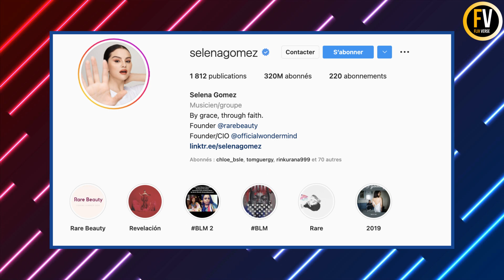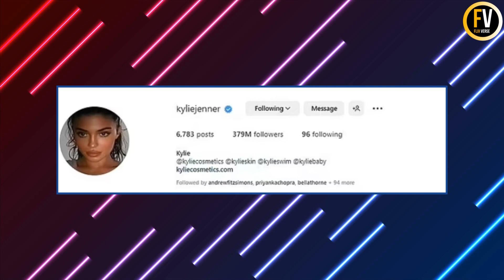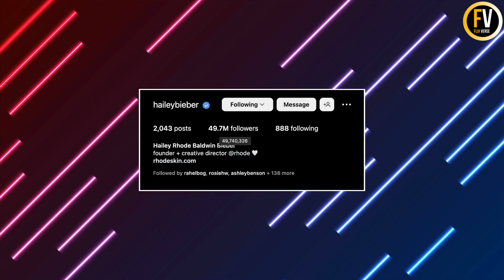Selena Gomez Gained 12Million+ Followers After This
In this video, we are going to share how Selena Gomez Gained 12Million+ Followers

Selena Gomez may be over her TikTok drama with Kylie Jenner and Hailey Bieber, but fans aren't. Over the past week, fans have been praising the actress, which has helped Gomez to gain millions of followers on Instagram.

Welcome to flixverse, In this channel we upload videos related to celebrity gossip, entertainment news, top 10 list videos, updates on royal family etc. We upload 4 videos each week. Thanks